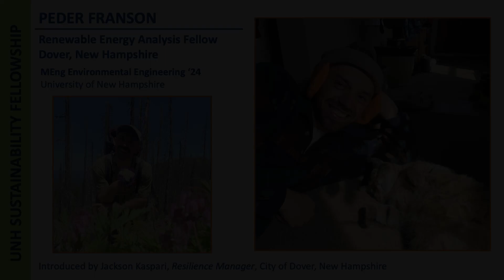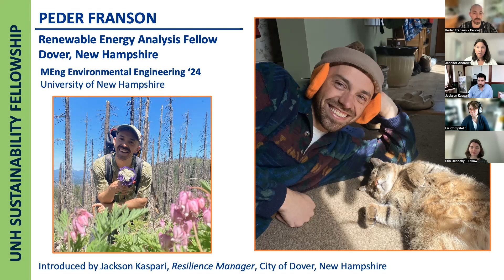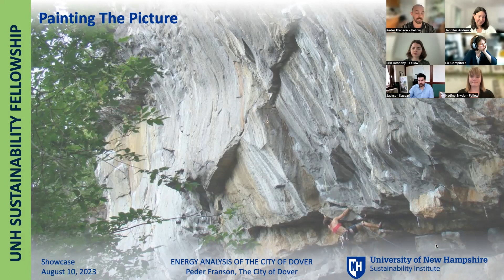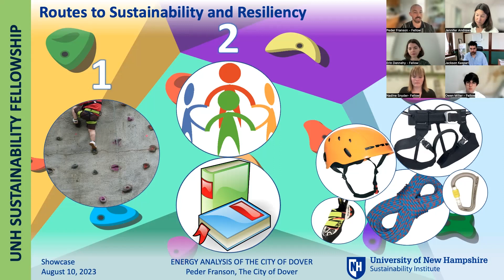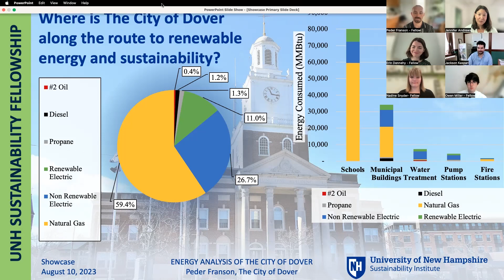2023 Sustainability Fellowship Peder Franson (City of Dover, NH)